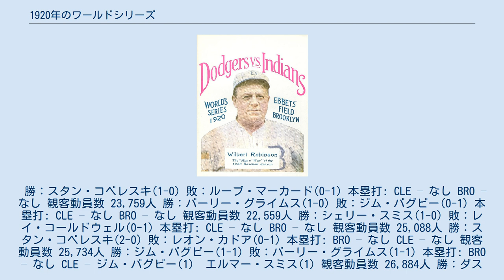1920年のワールドシリーズ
クリーブランド・インディアンス
ロサンゼルス・ドジャース
1920年のワールドシリーズ 1920年のワールドシリーズ（1920ねんのワールドシリーズ）は、1920年10月5日から10月12日まで行われたメジャーリーグのワールドシリーズである。
 第17回ワールドシリーズ。
アメリカンリーグは初出場のクリーブランド・インディアンスとナショナルリーグは5年ぶり出場のブルックリン・ロビンスとのどちらが勝っても初優勝となる対戦となった。
結果は5勝2敗でクリーブランド・インディ アンスが初優勝。
 表中のRは得点、Hは安打、Eは失策を示す。
日付は現地時間。